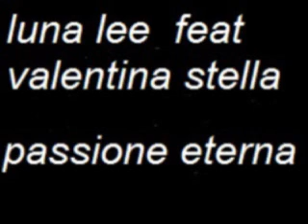luna lee feat valentina stella - passione e terna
luna lee feat valentina stella